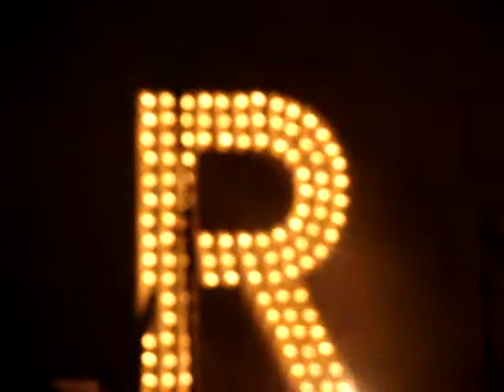Rita Redshoes - Stupid Song (HQ)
Festival dos Oceanos @Torre de Belém